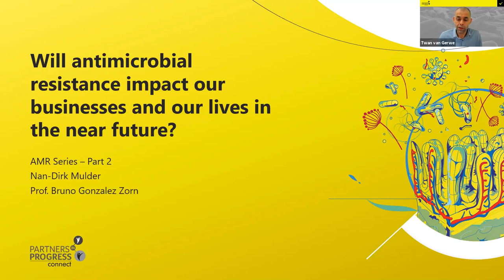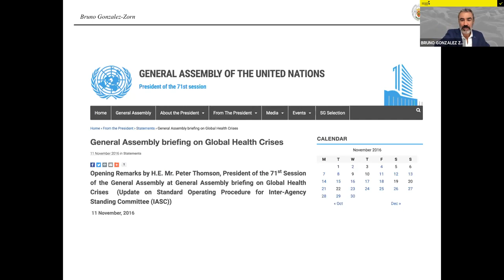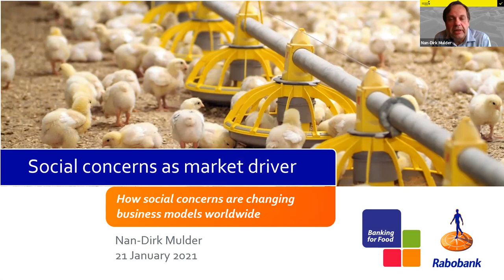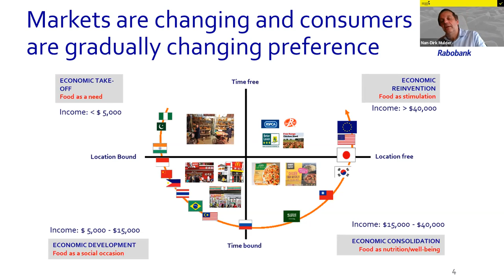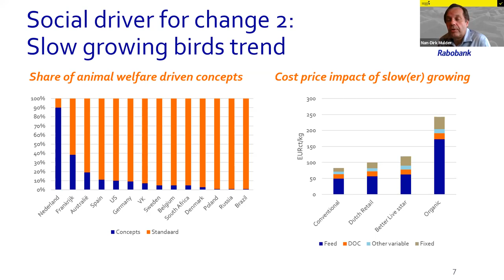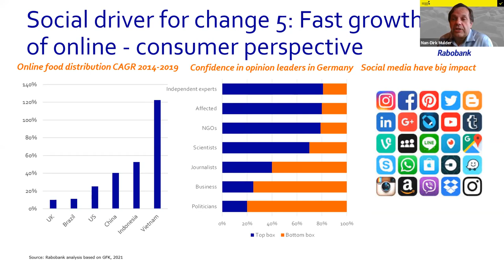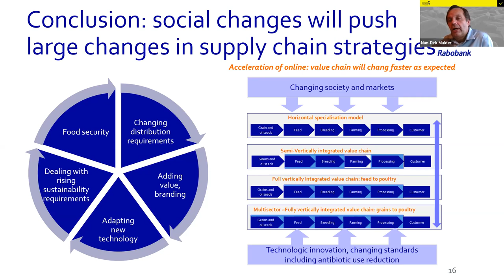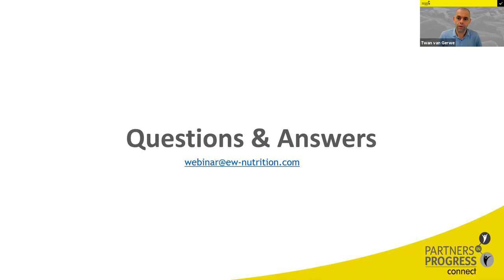AMR Series - SESSION 2 - Will AMR impact our businesses and our lives in the near future?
In our kick-off session on November 25th, the 1st part of our AMR Series, we talked about the demand from retailers and the public for reduced or no antibiotic use production systems. Additionally, a scientific perspective on how the antibiotic reduction can be organized in your operation, considering essential aspects.

Now it is time for Part 2 of our Antimicrobial Resistance Series! Two globally recognized speakers offering a complex look at two sides of AMR: N (Nan-Dirk) Mulder will discuss the trend of reduction in antibiotic use in the context of sustainable protein production, connecting it with changing consumer awareness and preference. And Bruno GONZALEZ ZORN will look from a scientific perspective at the role the animal protein industry is expected to play in limiting the threat of AMR for human and animal health.